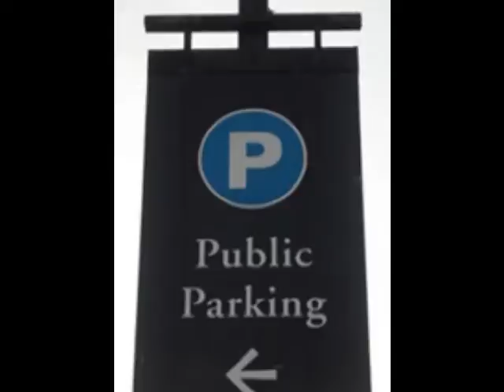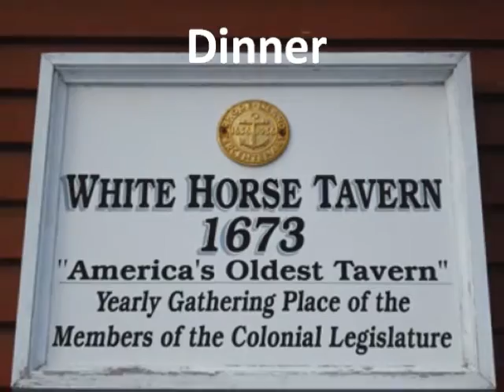Ultimate Newport Day Trip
Spending the day in Newport?  Then you should download our FREE report and learn what to see and do during your visit.